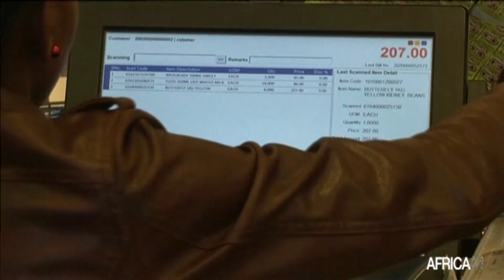Journal de l'Afrique de l'Est du 11 mars 2022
Au sommaire de cette édition :

- OUGANDA : le président Museveni souhaite connecter les grands consommateurs industriels à l'électricité
- RWANDA : le gouvernement s'engage à investir davantage dans le biogaz
- AFRIQUE : Ethiopian airlines signe un partenariat avec international Djibouti industrial park
- AFRIQUE : Les pays d’Afrique de l'est  souhaite mettre en place une monnaie unique
- Ethiopie : Le gouvernement s'apprête à ouvrir le secteur de la vente au détail aux entreprises étrangères